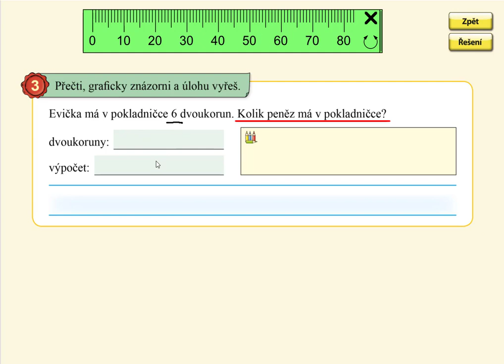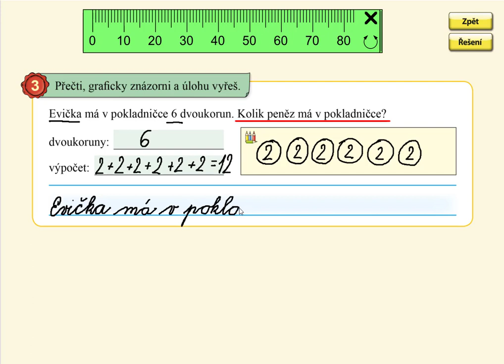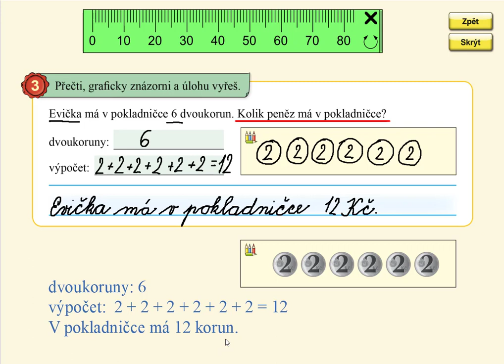Slovní úloha na opakované sčítání, MATÝSKOVA MATEMATIKA 5. DÍL - POČÍTÁNÍ DO STA, str. 30, cv.3